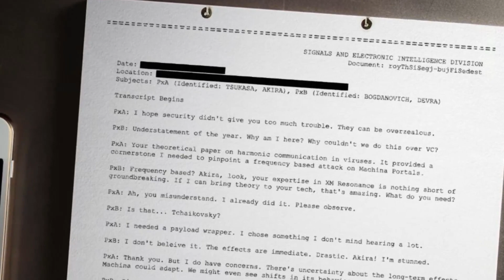Ingress | Is The Red Faction About To Vanish? Leaked XM Conversation Reveals Clues!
"🚀 Breaking Ingress News! 🚀 A jaw-dropping leaked transcript between XM Researchers Akira Tsukasa and Devra Bogdanovich suggests that the Red Faction (Machina) might vanish and transform once again! We dive deep into this mystery and even bring you a dramatic re-enactment of the conversation.

BREAKING NEWS : this was confirmed by Niantic staff at the Kobe anomaly : Machina will, indeed, vanish for a while, and come back with new behaviour

🔍 Is this all just speculation, or are the in-game characters hinting at major changes coming to Ingress? The only certainty is that the upcoming Kobe anomaly holds the key to the future.

⌛ Video Length: 4.5 minutes of pure Ingress lore and excitement!